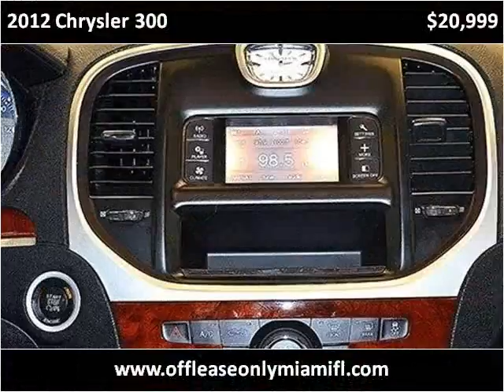2012 Chrysler 300 Used Cars Miami FL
This 2012 Chrysler 300 is available from Off Lease Only Miami.